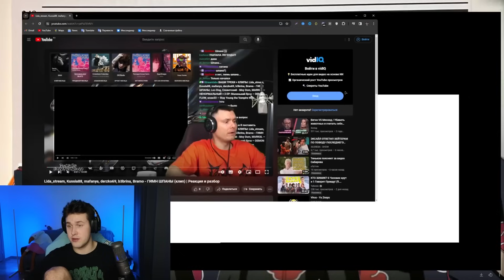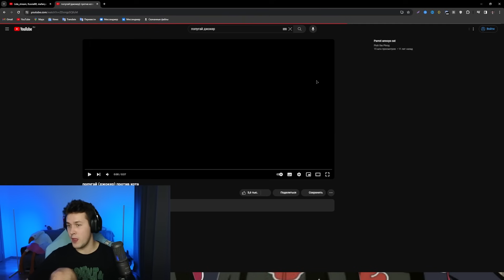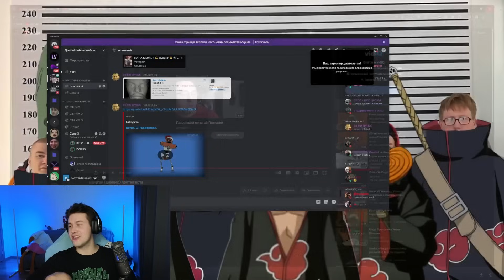МАФАНЯ И КАША / РАЗГОВОРЫ О ВАЖНОМ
❗️ Тут проходят стримы Мафани:

📌 Ютуб (тут стримы по чат рулетке)
(а тут выходят официальные нарезки со стримов Мафани)

⚔️ Твич (тут всякие шоу, ирл пранки и афк стримы)